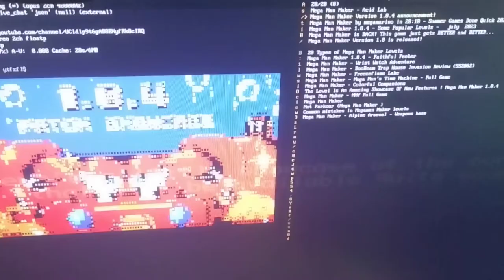You can watch this video on the LINUX TERMINAL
I used a program called YTFZF, that allows you to search Youtube on the terminal, see thumbnails in ascii art and watch the video in full HD using the Framebuffer. Try it out, it's cool.

About me:
Hello! My name is Tim and I am a retro gamer that likes creating content around the free Mega Man fangame, Mega Man Maker, and other similar sidescrolling platformer pc games. Gaming Challenges, Level Reviews and Gaming Ideas are a few topics that will be on the channel, with the ocasional variety content. Feel free to say hi on the comments anytime! :)